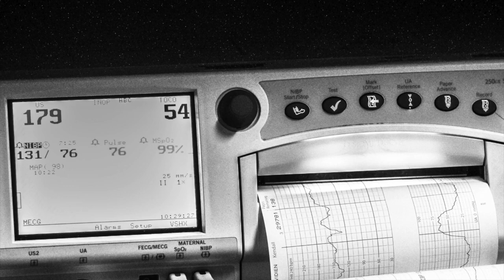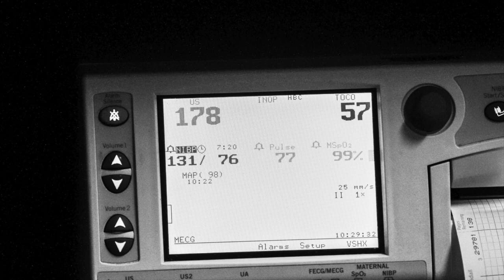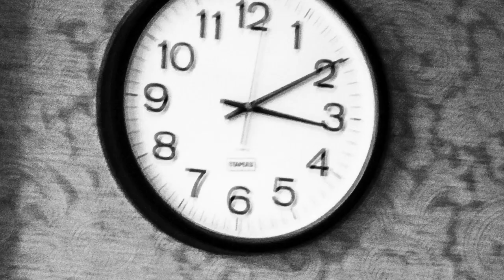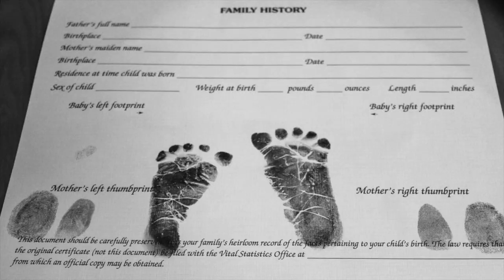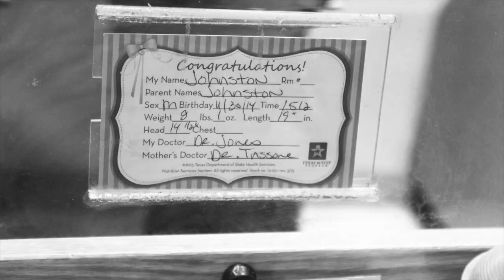Korbyn's Big Arrival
Korbyn Johnston
Video by XOXO Photography